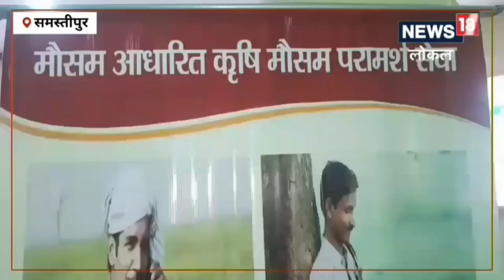Bihar Weather Alert! उत्तर बिहार के इन जिले में मौसम फिर लेगा करवट, IMD ने जारी किया बारिश का अलर्ट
मौसम वैज्ञानिक डॉ अब्दुल सत्तार ने बताया कि न्यूनतम तापमान 12.5 डिग्री सेल्सियस सामान्य से 1.1 डिग्री सेल्सियस कम है. जबकि अधिकतम तापमान 31. 4 डिग्री सेल्सियस सामान्य से 1.2 डिग्री सेल्सियस अधिक है.इस दौरान मुजफ्फरपुर, वैशाली एवं सिवान में बारिश होने की संभावना है.